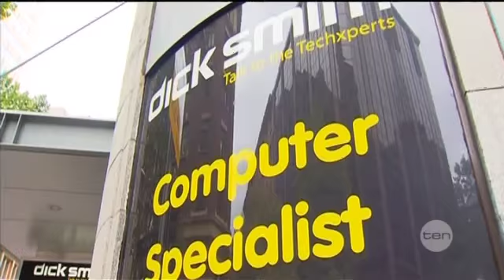Plug pulled on Dick Smith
Dick Smith has been part of our retail landscape for almost 50 years but the chain of electronics stores now seems doomed.